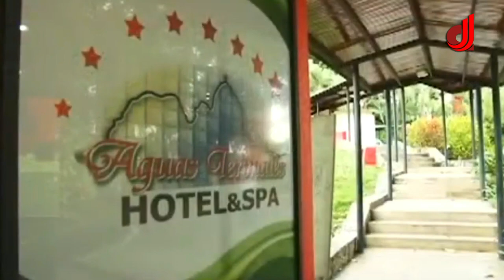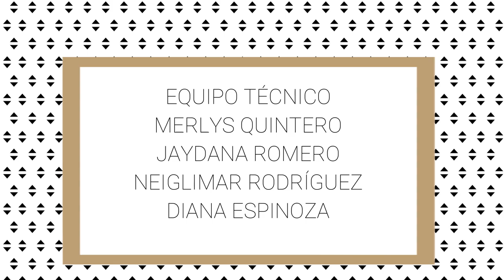"Conoce" - San Juan de los Morros - Reportajes UNERG 2018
Reportaje realizado por los Estudiantes de Comunicación Social del 4to Semestre de la Universidad Rómulo Gallegos.

Bajo la Producción de Entr3eventos C.A